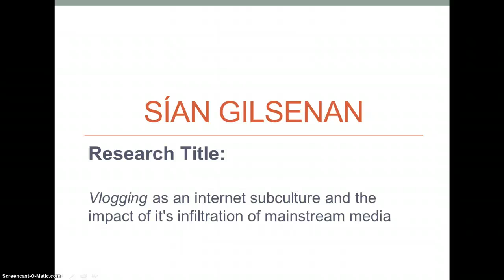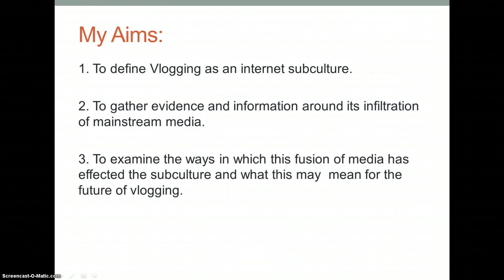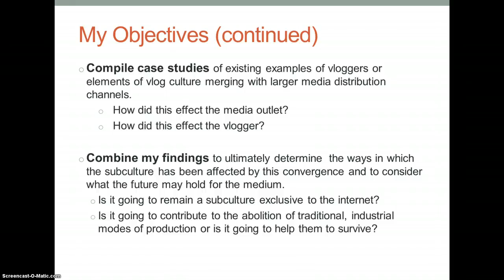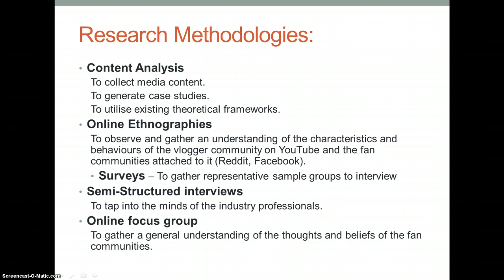SianGilsenan Dissertation ScreenCast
Title:
Vlogging as a subculture and the effects of its infiltration of mainstream media.